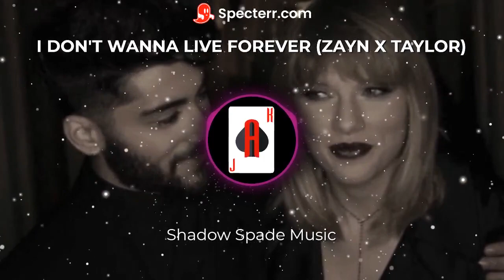I Don't Wanna Live Forever Mix | Zayn x Taylor | Shadow Spade Music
This is my mashup remix of "I Don't Wanna Live Forever Mix".

Arranged and Mixed By - Aswathram K
Created With - FL Studio